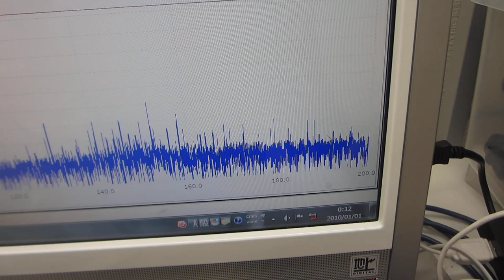メガヘルツ超音波による、表面改質技術（超音波システム研究所）